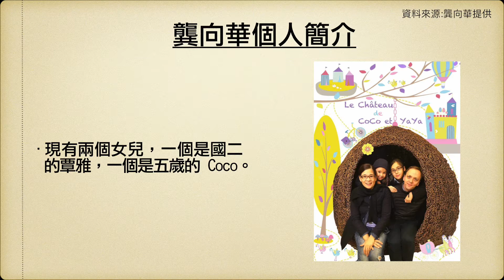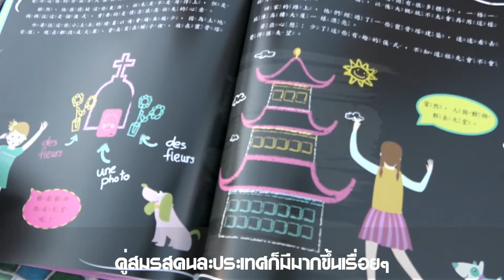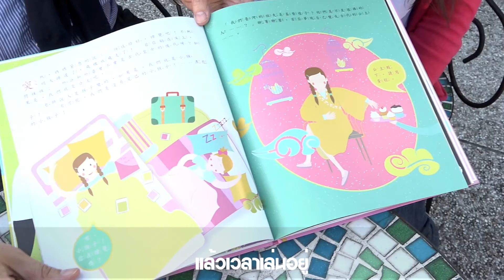不要問我從哪裡來：專訪龔氏父女(泰文版)